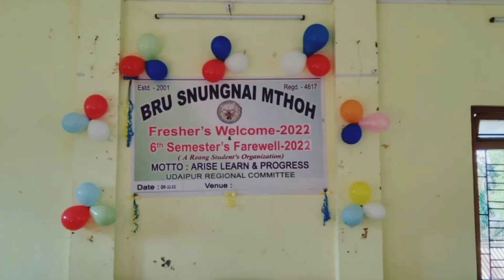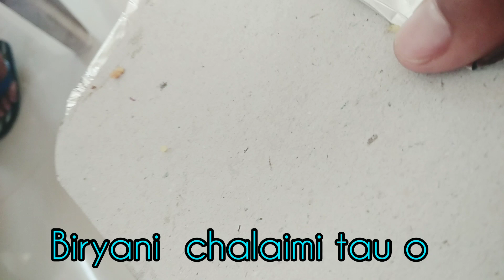Aini College Life Ni Last BSM Farewell Program Attend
Hi everyone all wishes support me